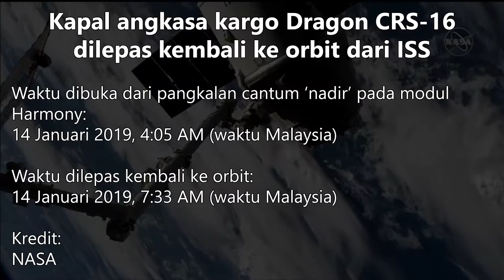Kapal angkasa kargo Dragon CRS-16 dilepas kembali ke orbit dari ISS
Kapal angkasa kargo Dragon CRS-16 dilepas kembali ke orbit dari stesen angkasa antarabangsa, ISS

Waktu dibuka dari pangkalan cantum ‘nadir’ pada modul Harmony:
14 Januari 2019, 4:05 AM (waktu Malaysia)

Waktu dilepas kembali ke orbit:
14 Januari 2019, 7:33 AM (waktu Malaysia)

Kredit:
NASA